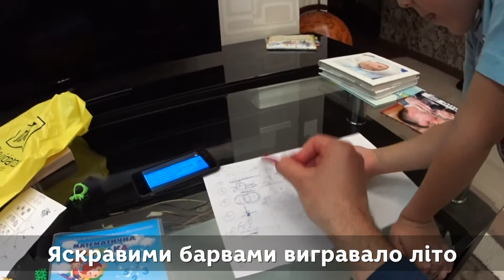Матрица и Мнемотехника (Вова Буренко)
Пока вы будете думать над выбором цвета, чтобы помочь юному блогеру  и моему тёзке Вове - мы параллельно с ним покажем на примере, как использовать мнемотехнику для запоминания стихотворений.